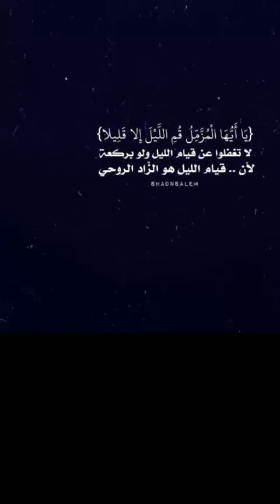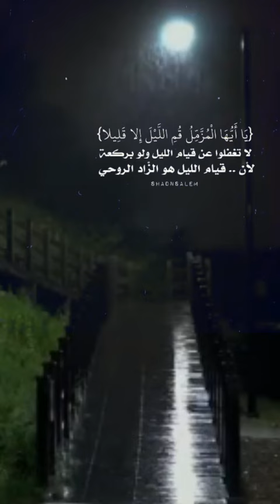ذرينى أتعبد لربى